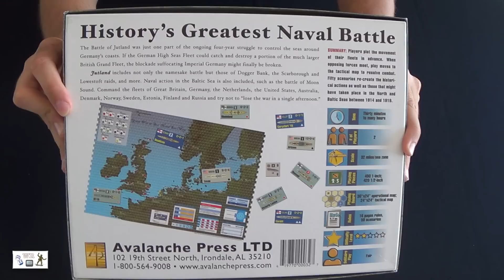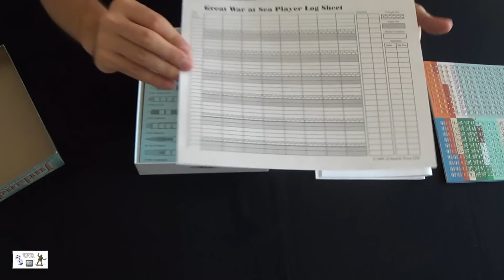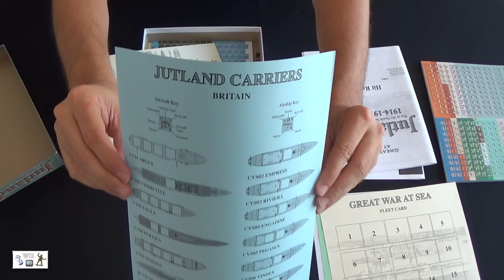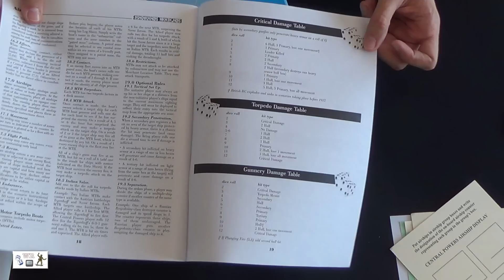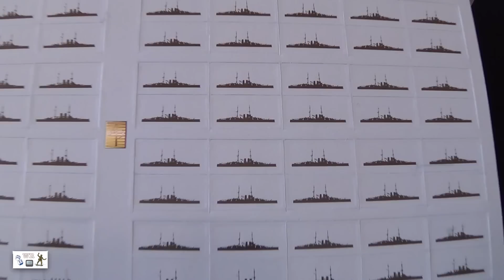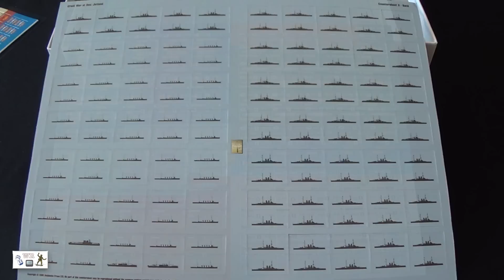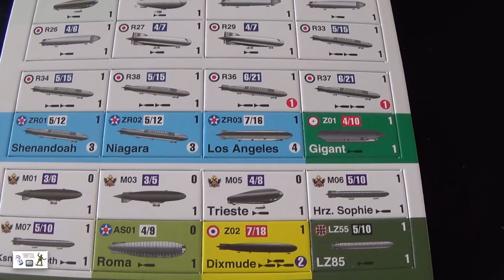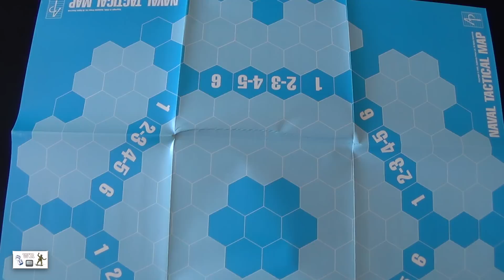90.1.- Great Wat at Sea: Jutland (Avalanche Press): Componentes